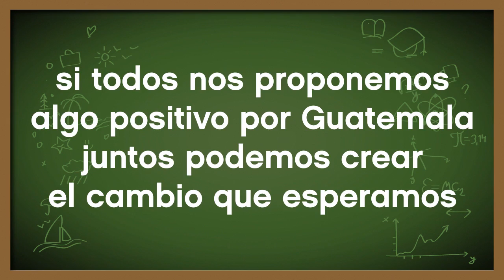¡Propósitos para tu Guate!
Comparte con nosotros qué te propones hacer por Guatemala en este 2014. Puedes colocar tu propósito en los pizarrones de nuestras tiendas o en nuestro muro de Facebook.
¡Si todos nos proponemos algo positivo por Guatemala juntos podemos crear el cambio que esperamos!